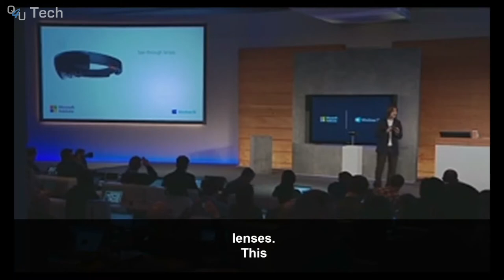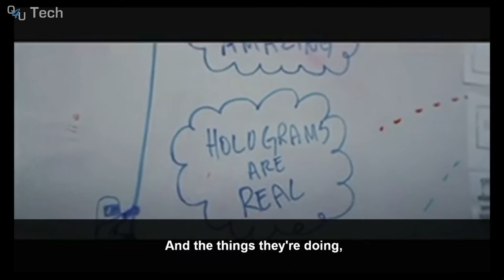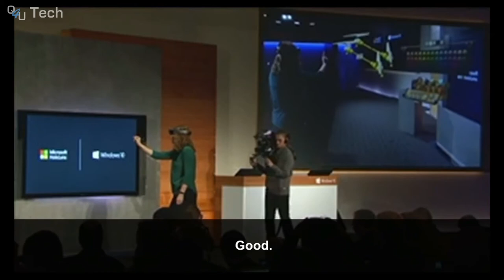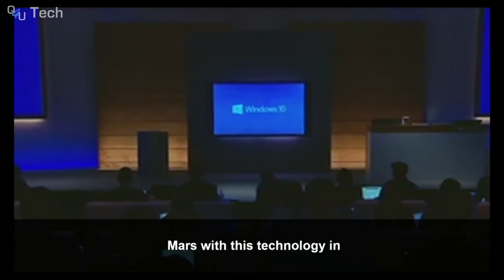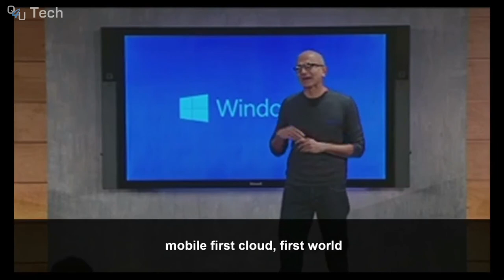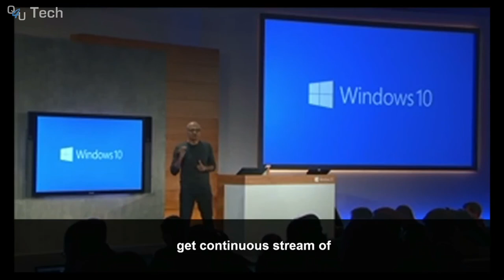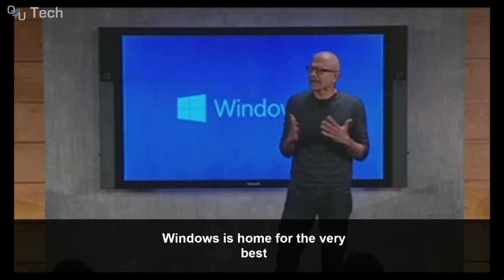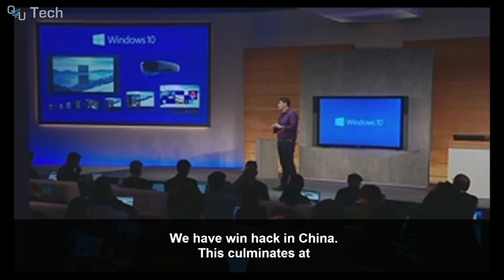Windows 10 Consumer Pressekonferenz (Deutscher Kommentar) Part 4/6 | QSO4YOU Tech